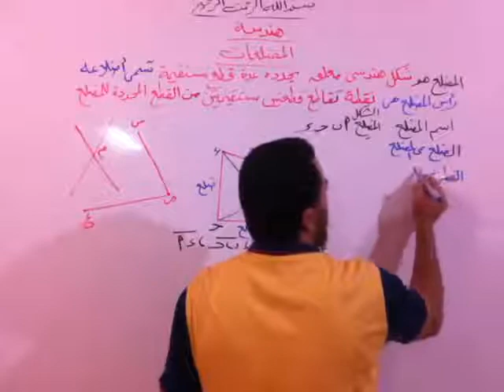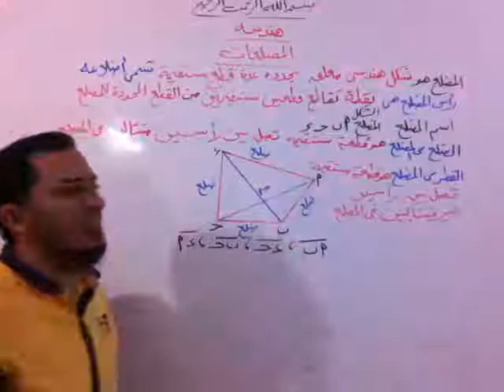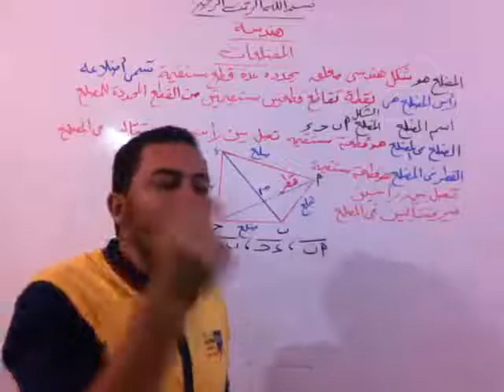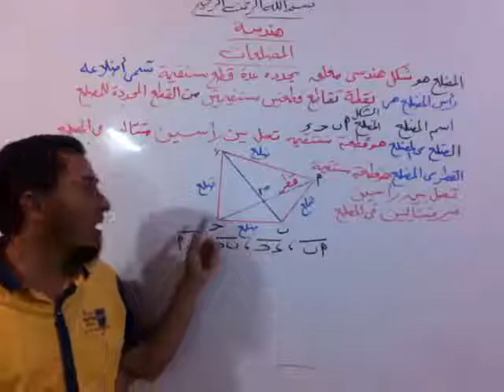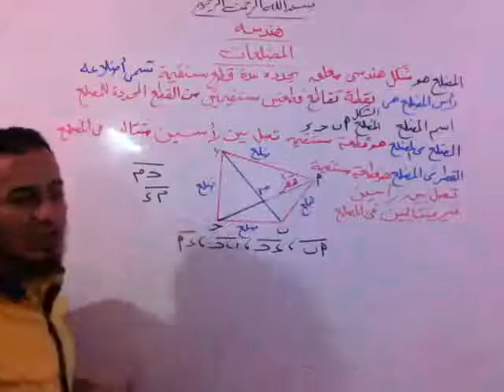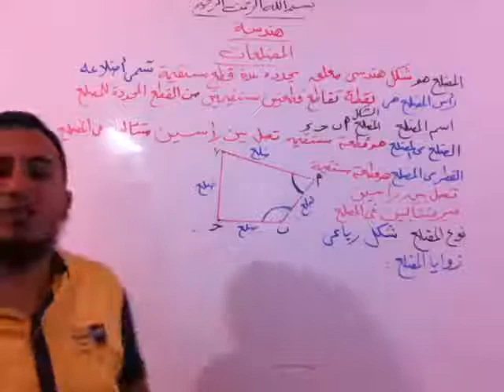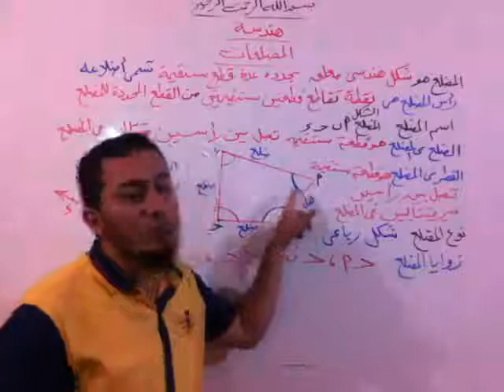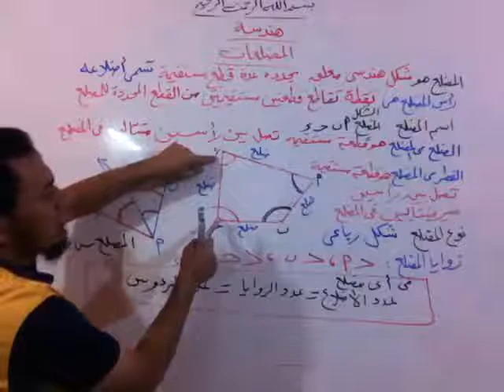المضلعات 2 هنسة صف خامس فصل دراسي اول